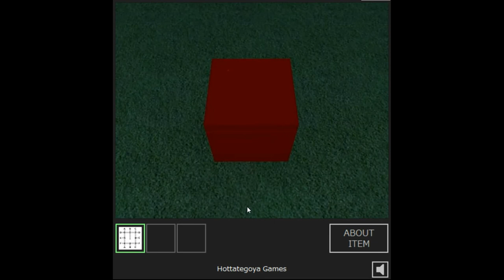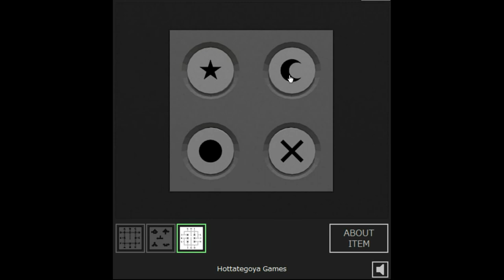Hottategoya's Escape from the Strange Forest Walkthrough